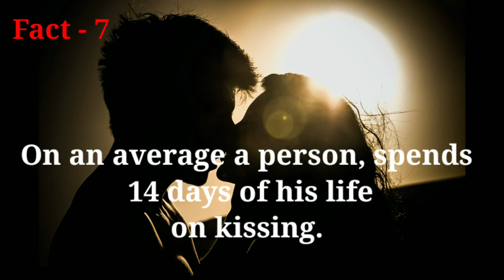Interesting facts about kissing 💋